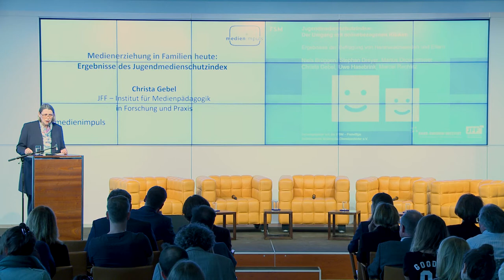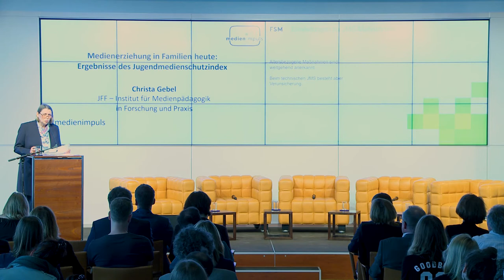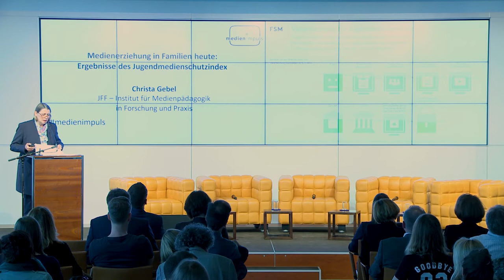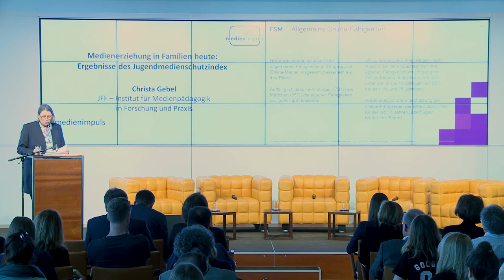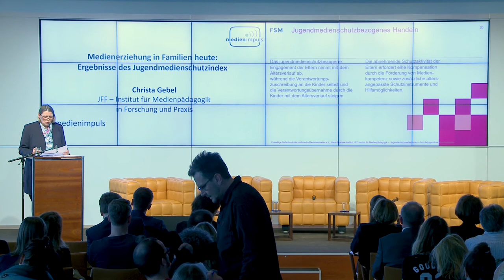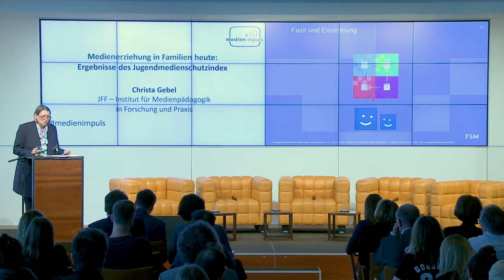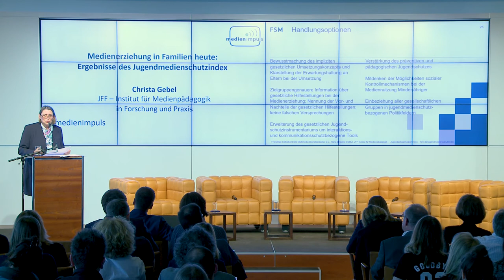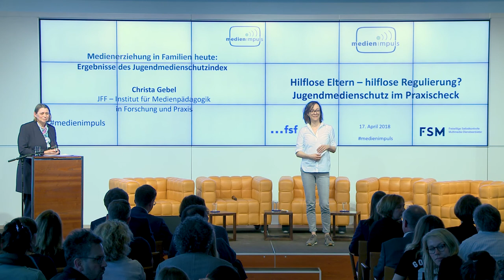Medienerziehung in Familien heute: Ergebnisse des Jugendmedienschutzindex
medien impuls
HILFLOSE ELTERN - HILFLOSE REGULIERUNG?
JUGENDMEDIENSCHUTZ IM PRAXISCHECK

Christa Gebel (JFF – Institut für Medienpädagogik in Forschung und Praxis) gibt einen einführenden Impuls zu:

Die von der FSM Ende 2017 veröffentlichte Studie "Jugendmedienschutzindex – Umgang mit onlinebezogenen Risiken" hat Eltern und Kinder über ihre Sorgen bei der Internetnutzung, ihre Maßnahmen zum Schutz vor negativen Erlebnissen und ihre Einstellungen zum Jugendmedienschutz befragt. Auf dieser soliden empirischen Grundlage wurden Stärken und Schwächen der derzeitigen medienpolitischen Regelungen für den Jugendmedienschutz sowie der verfügbaren medienpädagogischen Unterstützungsangebote erkennbar.

Aufbauend auf den Ergebnissen lassen sich Rückschlüsse für die Weiterentwicklung und Anpassung von Regulierung und Maßnahmen der Medienbildung ziehen. Denn wie wirksam die Instrumente des Jugendmedienschutzes sind, entscheidet sich letztlich immer in den Familien selbst. Der medien impuls diskutierte dies mit relevanten Ansprechpartnern aus verschiedenen Bereichen.